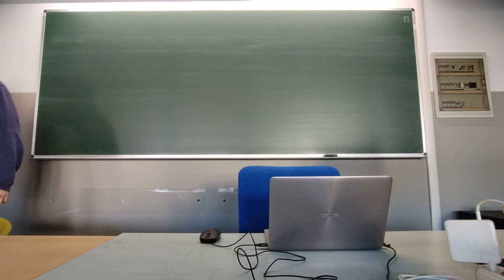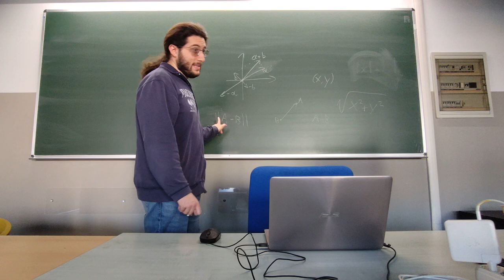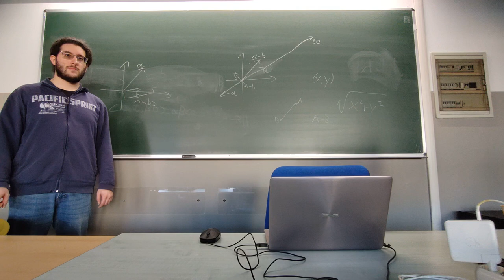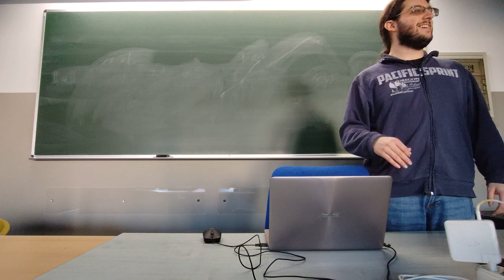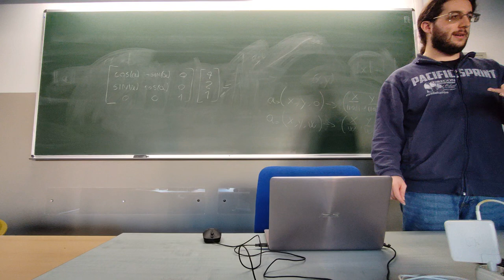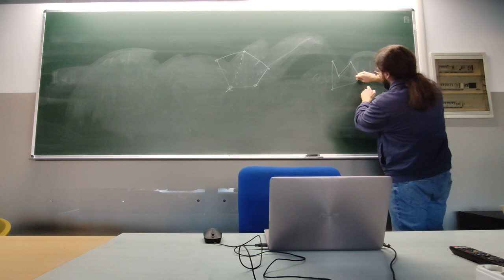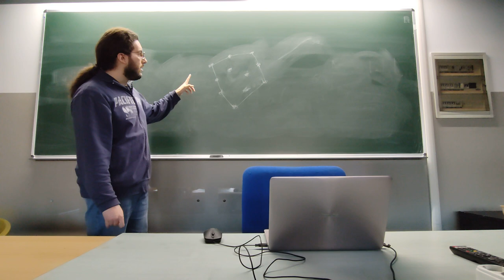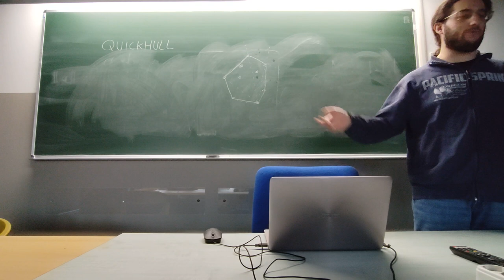[SP22] 11 | Geometria computazionale, Area di poligoni, Convex hull